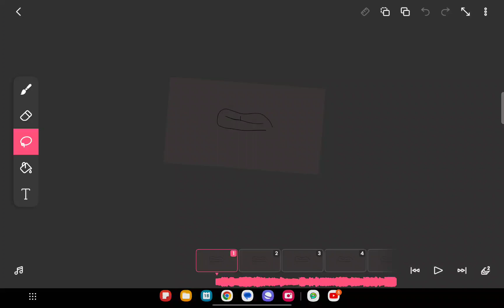here's a wip lmao, some of it has been cut off cause I ain't giving it all